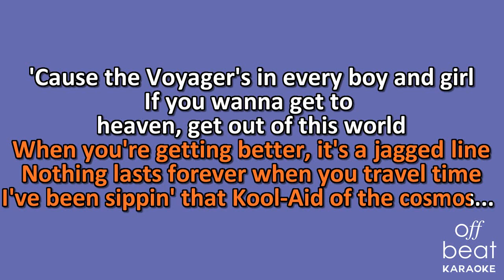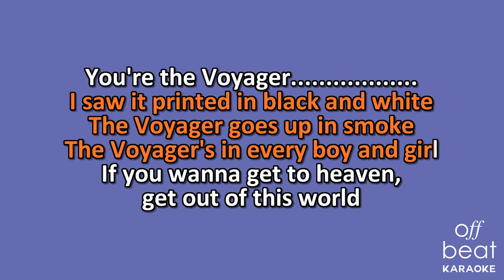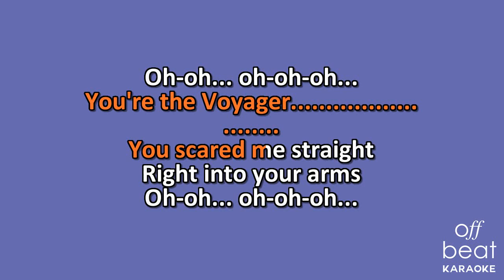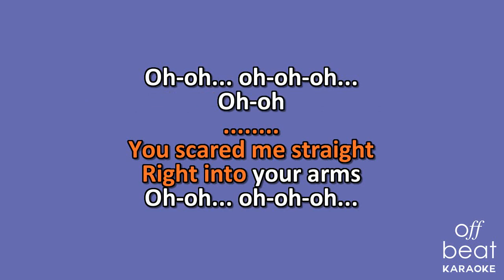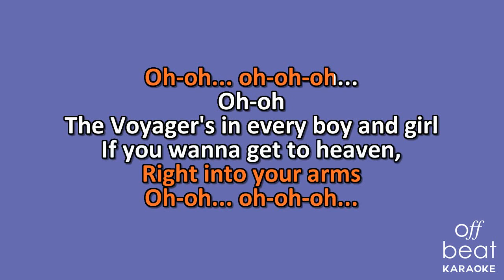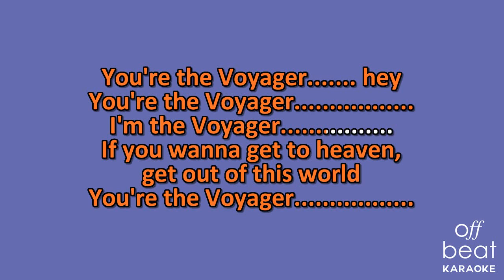Jenny Lewis - The Voyager (Karaoke Version)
Karaoke version of the song "The Voyager" by Jenny Lewis off her 2014 album "The Voyager."